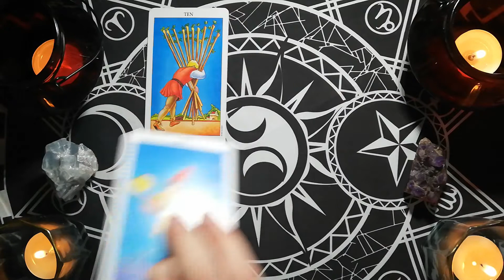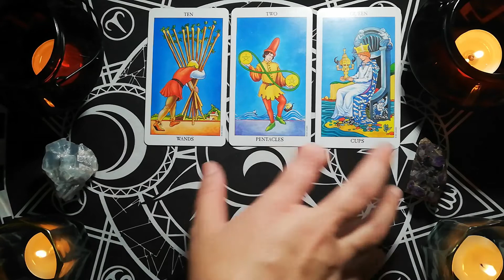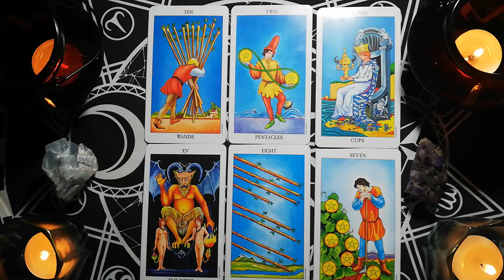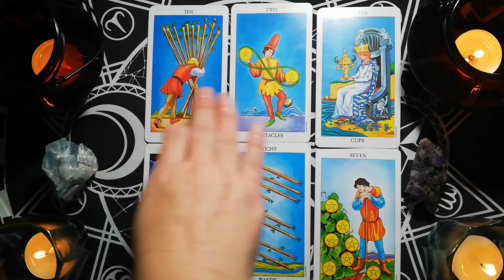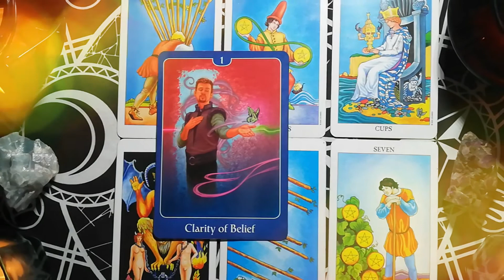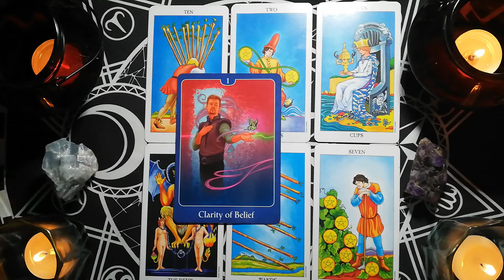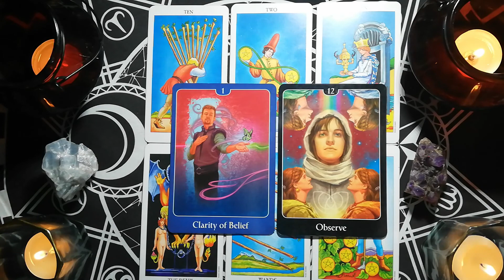GEMINI GOOD NEWS, DAILY LOVE FORECAST. Daily love tarot readings.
10 minute reading, 1 question.

20 minute reading, 2 questions.

30 minute reading, 3 questions.

Deborah.